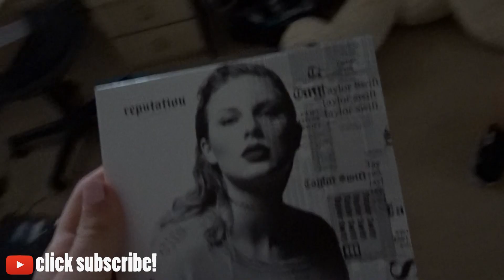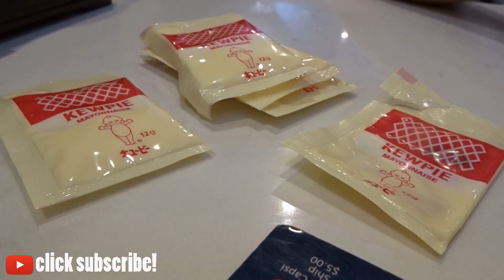I SPENT $114 AT KMART & TAYLOR SWIFTS NEW ALBUM | Samantha Wicks